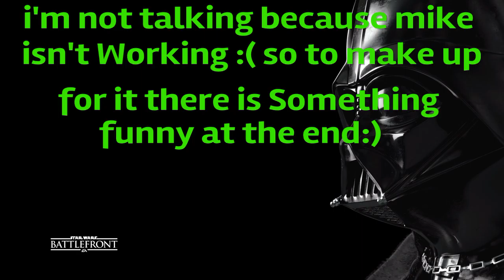Skill bra| Rocket League#4